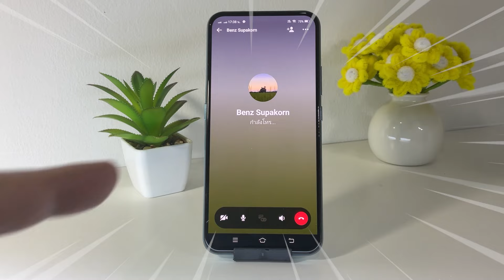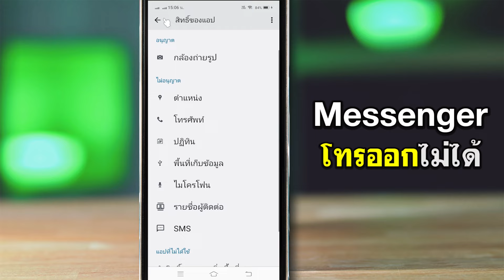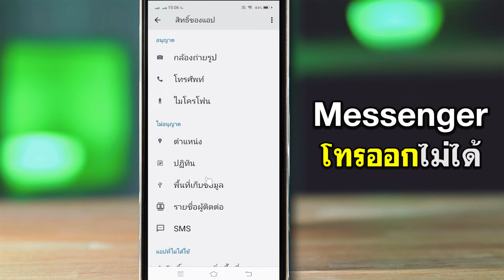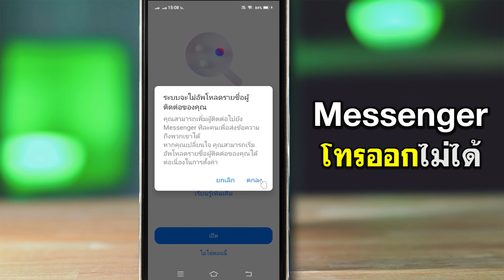แก้ เฟสบุ๊คโทรออกไม่ได้ 2023 (ล่าสุด)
BenzTech - แก้ เฟสบุ๊คโทรออกไม่ได้ 2023 (ล่าสุด)

สวัสดีเพื่อนๆ 😊 ที่ติดตามกันมาโดยตลอด 💕 และยินดีต้อนรับสำหรับคนที่เข้ามารับชมใหม่ทุกคนนะครับ สำหรับวิดีโอ แก้ เฟสบุ๊คโทรออกไม่ได้ 2023 (ล่าสุด) เราจะมาดูขั้นตอนการ แก้ไขเมสเซนเจอร์โทรออกไม่ได้ ขั้นตอนง่ายๆ ในมือถือกันนะครับ

หากเพื่อนๆ ต้องการแก้เมสเซนเจอร์โทรออกไม่ได้ หรือเฟสบุ๊คโทรไม่ได้ ก็สามารถใช้วิธีนี้ไปทำได้เลยนะครับ เราจะได้แก้ไข messenger โทรออกไม่ได้ กันนะครับ มาดูขั้นตอนกันเลยครับ :)

แก้ เฟสบุ๊คโทรออกไม่ได้ 2023 (ล่าสุด),แก้ เฟสบุ๊คโทรออกไม่ได้ 2023,แก้ เฟสบุ๊คโทรออกไม่ได้,เฟสบุ๊คโทรออกไม่ได้,เฟสบุ๊คโทรออกไม่ได้ 2023,โทร messenger ดังติ๊ดๆ,เฟสบุ๊คโทรไม่ได้,เฟสโทรออกไม่ได้,โทรเฟสแล้วขึ้นไม่รับสายทันที,เมสเซนเจอร์โทรออกไม่ได้,messenger โทรออกไม่ได้,แมสเซนเจอร์โทรออกไม่ได้,โทร messenger ไม่สามารถโทรได้,messenger โทรออกไม่ได้ทํายังไง,วิธีแก้ messenger โทรออกไม่ได้,แก้ไข messenger โทรออกไม่ได้,เฟส,facebook,Facebook,เฟสบุ๊ค,BenzTech,Messenger,แมสเซนเจอร์